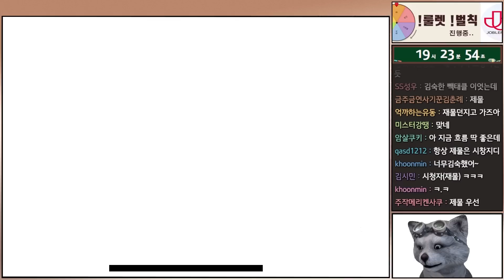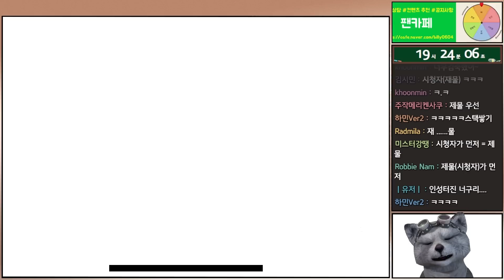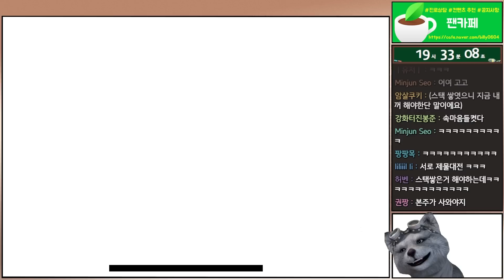"산타상자 1100개" 880억치 깠는데요..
1. 아프리카 생방송 방송국
    (다시보기는 아프리카tv 에서 보실 수 있습니다)

3. 생방송 시간 : 매일 18~24시 (금or토요일 휴방)

    (공지사항, 일상 게시글)